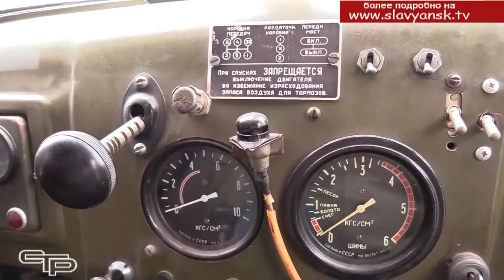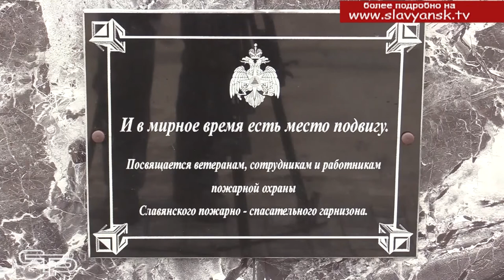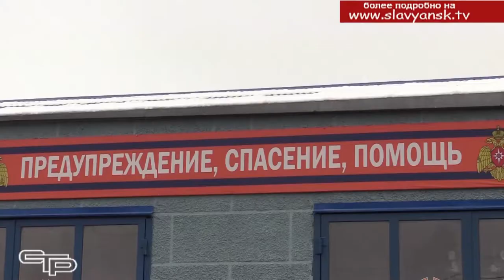И в мирное время есть место подвигу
Зимой и осенью, в снегопад и летний зной представители этих профессий – пожарные и спасатели находятся на круглосуточной вахте, всегда готовые к тому, чтобы защитить людей от огня, спасти от чрезвычайных ситуаций. И потому их работа, которая зачастую требует самоотверженности, достойна того, чтобы о ней напоминали монументы